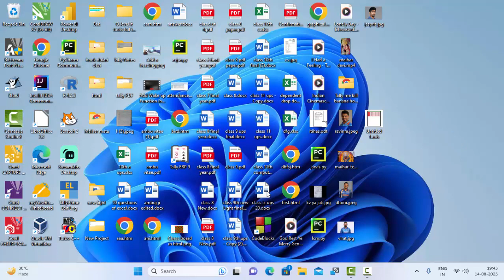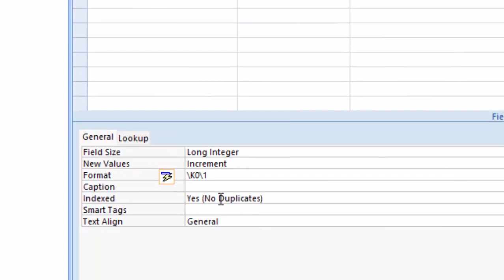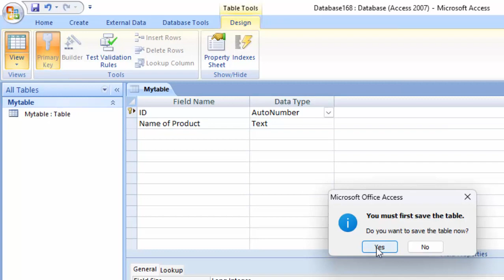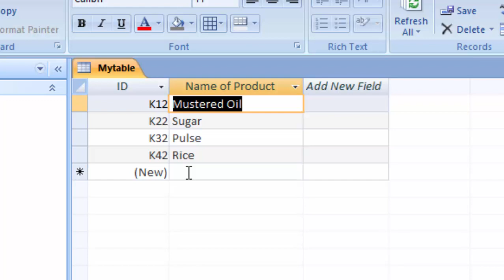How to Reset Microsoft Access Autonumber in Ms Access@COMPUTEREXCELSOLUTION